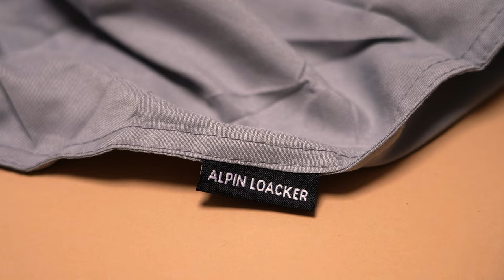Reiseschlafsack und Hüttenschlafsack ultraleicht - Alpin Loacker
✔ KOMPAKT & ULTRA LEICHT  371g

✔ NACHHALTIG: AUS RECYCELTEN PLASTIK FLASCHEN

✔ ANGENEHM WEICHE MIKROFASER

 ✔ PRAKTISCHES FACH FÜR KISSEN

Unser neuer, nachhaltiger Reiseschlafsack, welcher aus recycelten Plastikflaschen hergestellt wurde, sorgt für angenehmen Komfort und Schutz auf deinen Abenteuern. Ob als Innenschlafsack um die Wärmeleistung zu erhöhen, als Schutzüberzug in Hostels und Hütten, oder solo verwendet in wärmeren Nächten - unser Schlafsack Inlett überzeugt durch sein ultraleichtes Gewicht von gerade mal 371 g und einem minimalem Packmaß von 20 cm x 9 cm Durchmesser.

Das angenehm weiche Mikrofaser Material schließt Luft optimal ein und isoliert dadurch die Körperwärme. Der vorteilhafte Druckknopf Verschluss macht das Öffnen und Schließen zum Kinderspiel und die eingebaute Tasche für Dein Kopfkissen garantiert Komfort und hygienischen Schutz. Der Mikrofaser Schlafsack kommt mit einer genialen Packtasche und ist somit schnell und einfach verstaut.

Details

Größe: 210 cm x 80 cm
Packsack: 20 cm x Durchmesser 9 cm
Gewicht: 371 g
Material: 100% Recyceltes Polyester (alte Plastik Flaschen